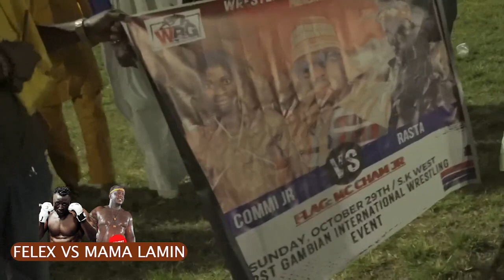LANGA GI 30 .10 .2023 FELEX VS MAMA LAMIN